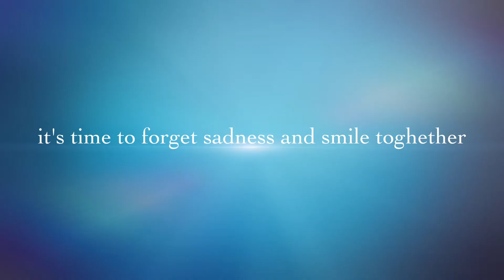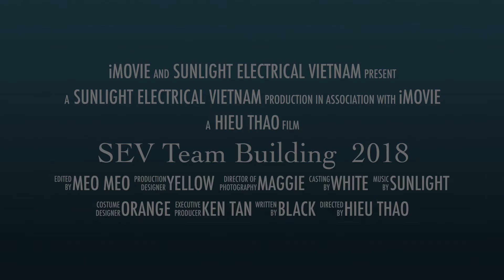SEV Team Building 2018 || Trailer